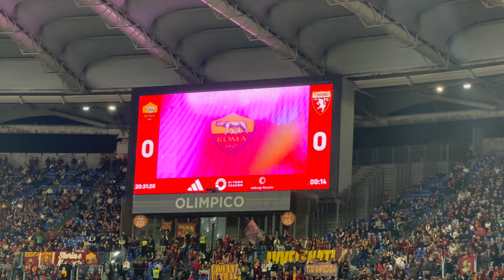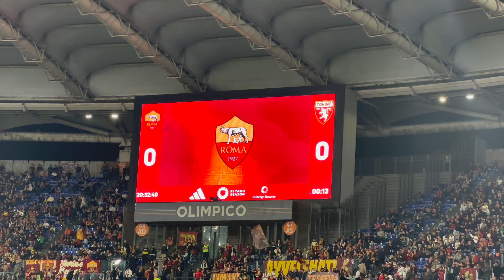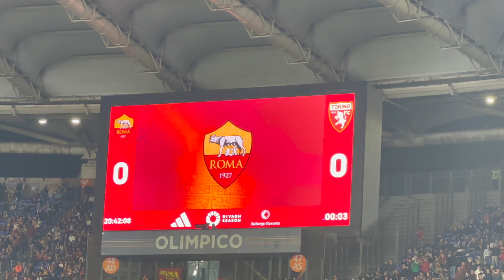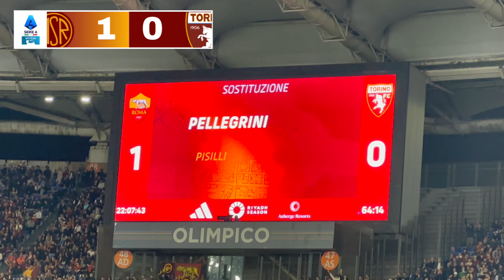DYBALA Saves JURIC vs TORINO (For Now)...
Roma Theory is AS Roma’s biggest english fan channel. Made for Roma fans by Simo, a Roma fan, Roma Theory provides you with the latest Roma transfer news, highlights, goal reviews and much more.